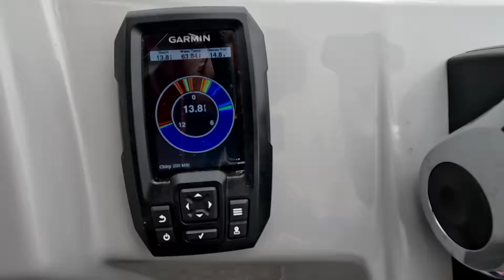Family Trip GUNFLINT Lodge - Fishing, BWCA, CABIN, HIKING, MAGNETIC ROCK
We visited Gunflint Lodge in Northern Minnesota. If you have ever been on the Gunflint Trail and visited Grand Marais, then you probably have heard of this lodge.

I camp and hike in and around the Boundary Waters Canoe Area Wilderness. I'm also building and enjoying an off- grid cabin in the woods with my partner Cory and the kiddos Nora and Ethan! I love sharing the journey with you!

SLEEPING PAD

SLEEPING BAG

DRY BAG

COOK SET

MOSQUITO NET
FULL UPPER BODY

SIMILAR CAMP CHAIR

COOK STOVE

COMFY COOL CAMP SHIRT

CAMP TOWEL

PORTAGE PACK

CAMP SAW

CAMP PILLOW

BEAR SPRAY

PASS THE PIGS GAME